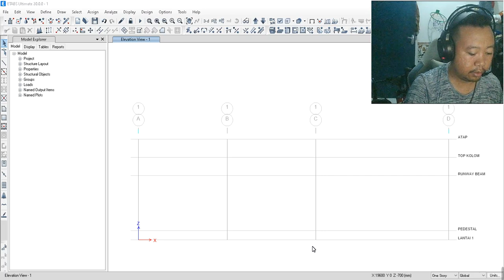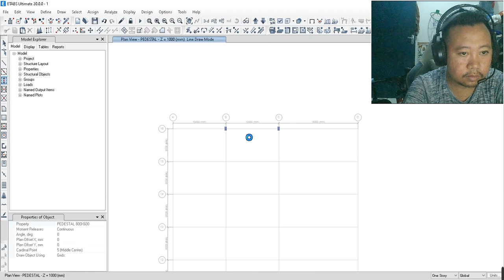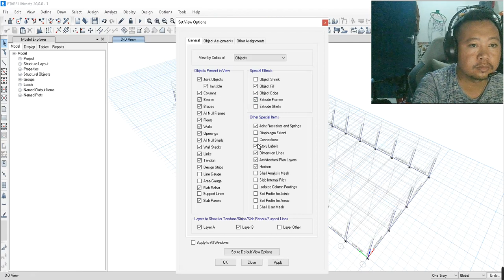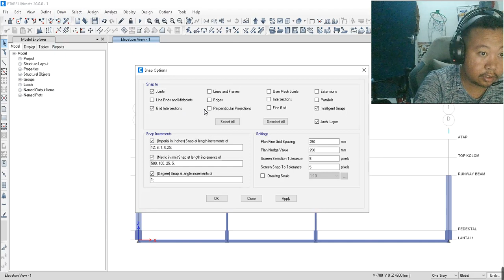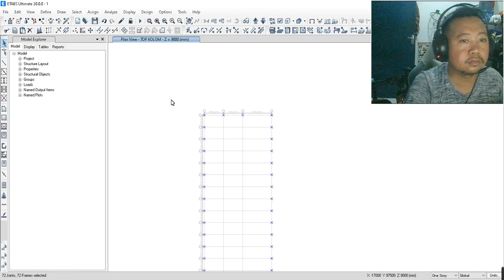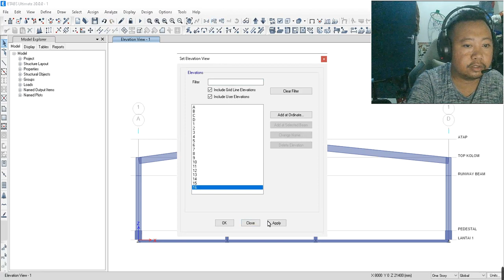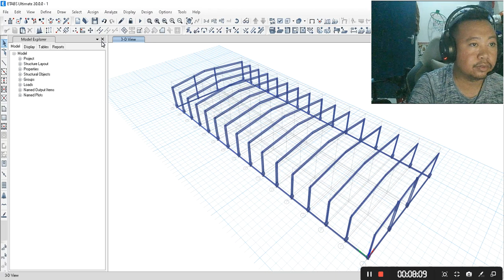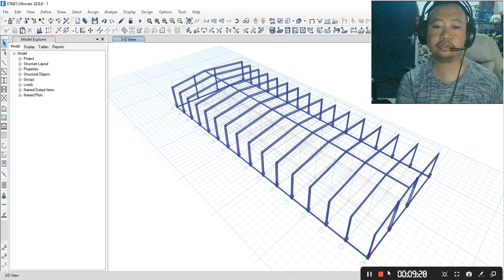DESAIN BANGUNAN INDUSTRI DENGAN CRANE SUMBER BUKU IR TOTOK & NAUFAL S.T PART 4 MODELING STRUKTUR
Tahun Baru, Buku baru semangat belajar teman teman

1. terima jasa desain PBG struktur untuk perijinan PBG/ IMB, berikut gambar kerja autocad nya.
15RB PER-M2 UNTUK BANGUNAN DIBAWAH 3 LANTAI
25RB PER-M2 BANGUNAN DIATAS 5-10 LANTAI
50RB PER-M2 BANGUNAN DIATAS 10 LANTAI
25RB PER-M2 BANGUNAN UNTUK DESAIN BANGUNAN WAREHOUSE/ PABRIK

2. Terima Jasa Desain AS Built Drawing Untuk SLF (SERTIFIKAT LAIK FUNGSI)
9jt untuk gambar AS BUILT STRUKTUR